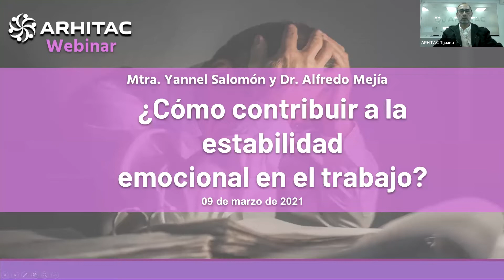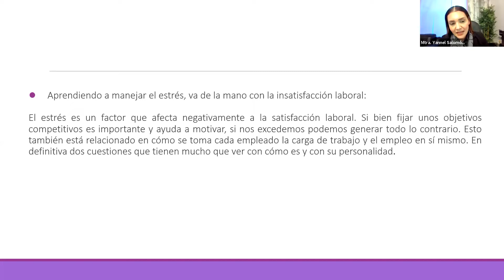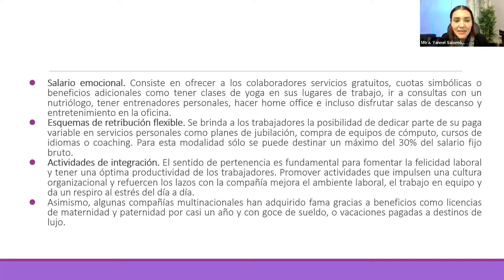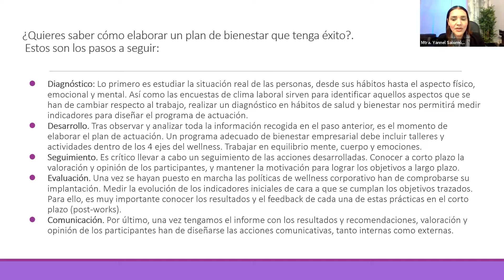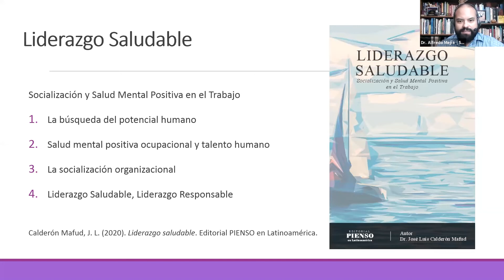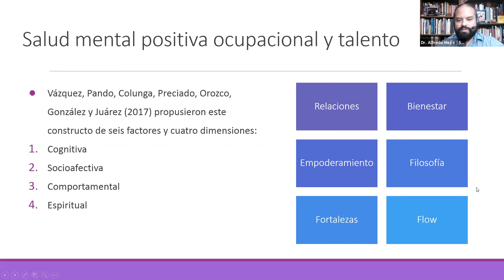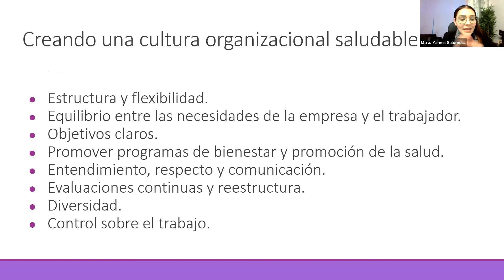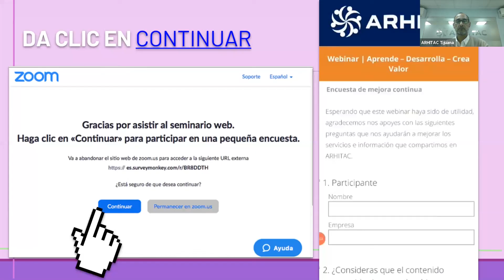Webinar | ¿Cómo contribuir a la estabilidad emocional en el trabajo?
Les compartimos nuestro Webinar el cual se llevó a cabo el día martes 9 de marzo del 2021, a cargo de nuestros expertos:
- MDH. Yannel Salomón Quintana | Directora de SEHA Centro de Desarrollo Humano, SEHA Desarrollo Humano Empresarial y próximamente SEHA Unidad de Verificación de la NOM-035-STPS-2018.

- Dr. Alfredo Mario Mejía Ramírez | Secretario General de SEHA y miembro de la coordinación de Psicología organizacional del Colegio de Psicólogos de Baja California, A.C.